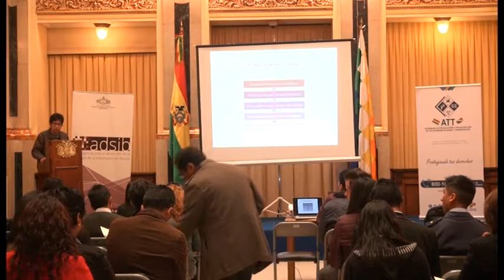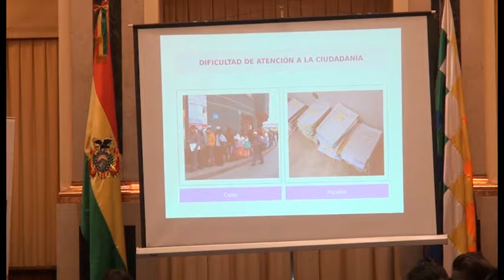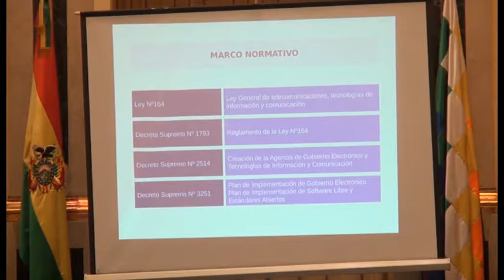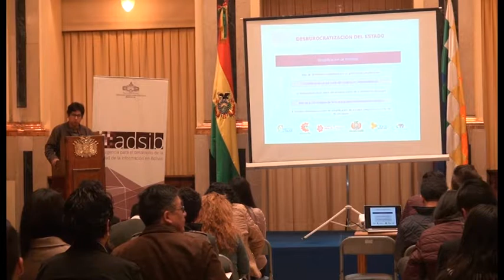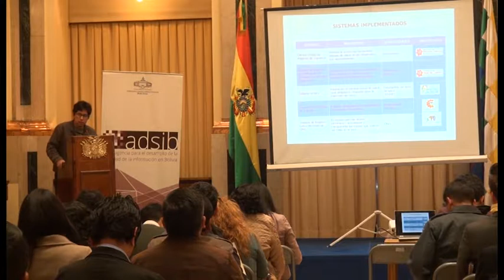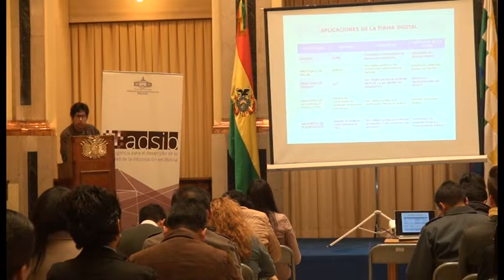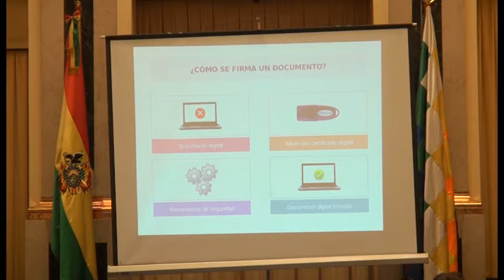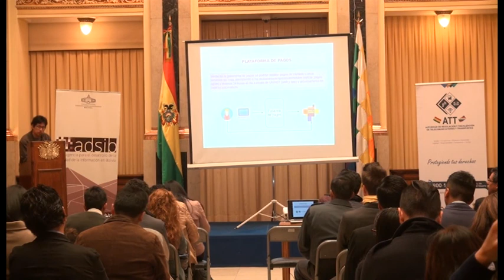Gobierno Electrónico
Expositor Rodrigo Martinez Flores – AGETIC. Tema “Gobierno Electrónico”  Ciclo Seminario Taller de Firma Digital" La Paz, 23, 26 de octubre y 20 de noviembre 2017.